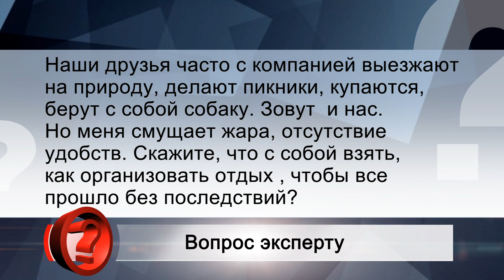Вопрос эксперту - Отдых на природе без последствий для здоровья. Как организовать?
ЭКСПЕРТ:
Диана Нуждина -  эксперт отдела надзора по коммунальной гигиене Управления Роспотребнадзора по РТ

ВОПРОС:
Наши друзья часто  с компанией выезжают на природу, делают пикники, купаются, берут с собой собаку. Зовут  и нас.  Но меня смущает  жара, отсутствие удобств. Скажите, что с собой взять, как организовать отдых , чтобы все прошло без последствий?
ОТВЕТ:
Купание и принятие солнечных ванн можно проводить только в местах, специально отведенных и оборудованных для этих целей.
На пляж нужно обязательно нужно взять с собой головной убор, питьевую воду, полотенце, зонтик. Одежду следует выбирать из легких и натуральных тканей, открытые участки тела смазывать кремом от загара. Загорать лучше под зонтиком, в утренние и послеобеденные часы.
Для профилактики обезвоживания надо соблюдать питьевой режим. Идеальное средство утоления жажды - чистая вода или несладкий зеленый чай.
Нельзя мыть овощи и посуду в водоеме.
Необходимо избегать употребления алкогольных напитков. Нельзя купаться в состоянии алкогольного опьянения.
На пляжах не рекомендуется отдыхать и купаться с домашними животными.
При купании в водоемах и бассейнах не допускать попадания воды в рот. Если это случилось, рекомендуем следить за собственным здоровьем. При ухудшении самочувствия - обратиться в медучреждение. При попадании воды в рот важно  сразу прополоскать рот бутилированной водой. Это снизит риск заражения.
После купания в водоемах надо принять душ.
Соблюдайте чистоту в местах отдыха! Не оставляйте после себя мусор! Мусор после себя собирайте в пакеты и утилизируйте в специальные контейнеры.